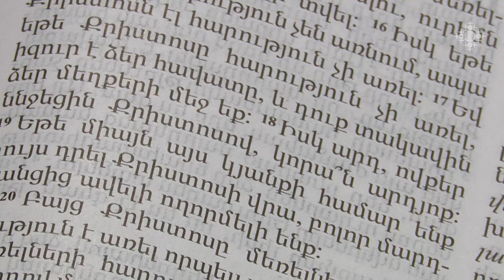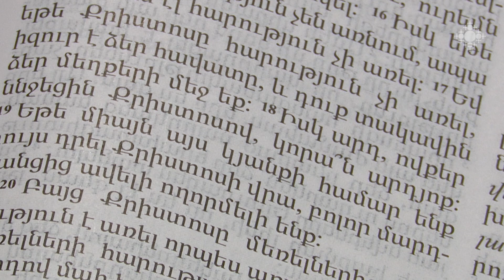Մարտի 23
2023թ. մարտի 23–ի օրվա խորհուրդը (23 Եշ. ԴԿ. ԼԲ օր Մեծի Պահոց: Ես. 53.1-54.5: Ա Կր. 15.1-28: ) մեկնում է Տ. Առնակ քահանա Հարությունյանը:

March 23

Sacrament of March 23, 2023 (23 Thirty Second day of Great Lent- Isa. 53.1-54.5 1Cor. 15.1-28). Rev. Fr. Arnak Harutyunyan speaks on the sacrament of the day.